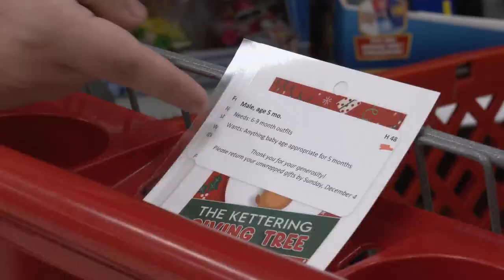Fairmont High School teacher shaves head after students raise $10K for children in need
A teacher in Kettering is now bald after losing a bet with his students.